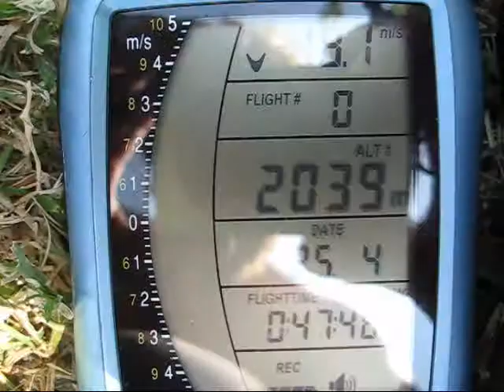Spiraling in Ölüdeniz Turkey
Video from the trip to Turkey May 2010. In this one I'm doing my fastest spiral ever with a sink rate of 18m/s. Note that the spiral is started at more than 500m height and over water.